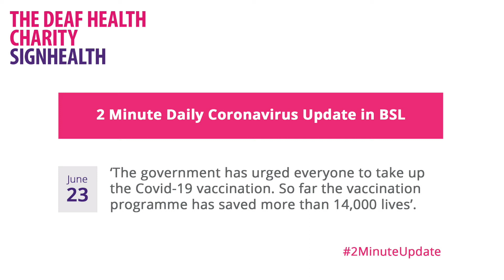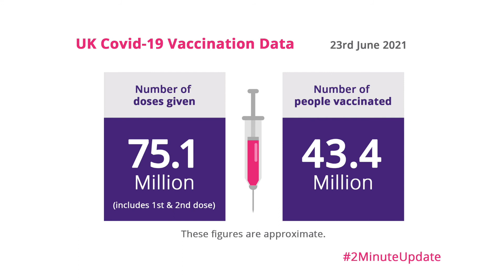Coronavirus update - 23rd June 2021